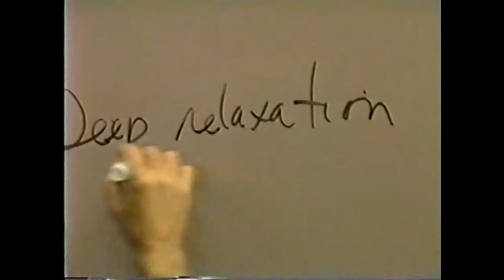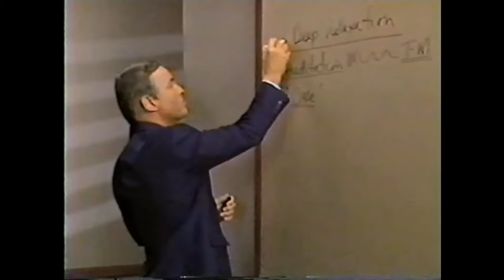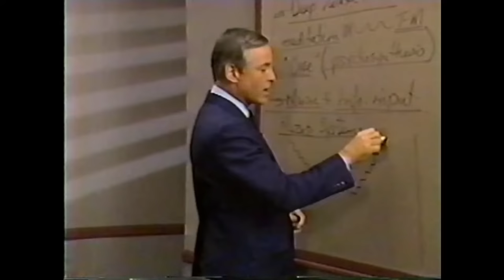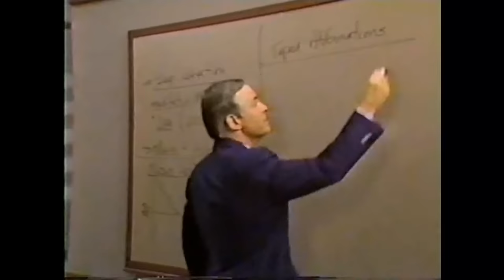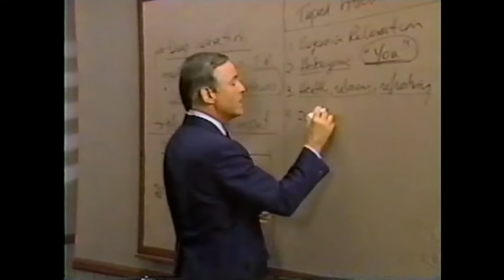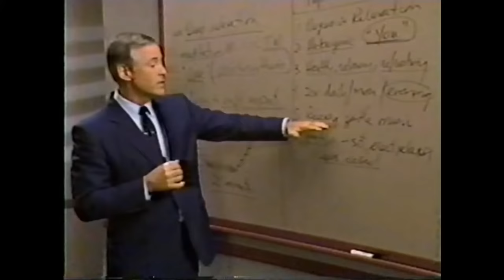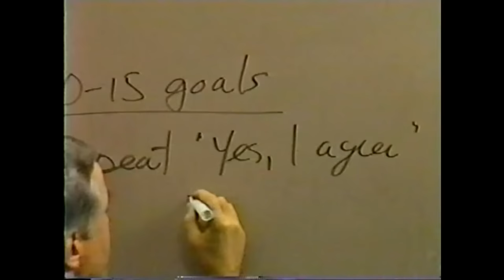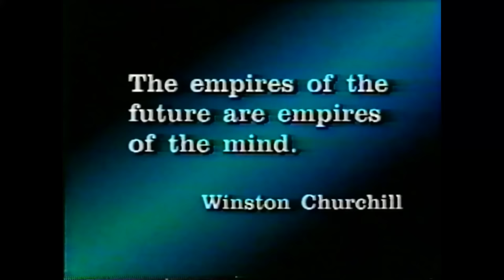Módulo 14 RELAJACION PROGRESIVA CON MUSICA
Módulo Catorce
RELAJACION PROGRESIVA CON MUSICA
(20 minutos)
Resumen
          Según la investigación sobre la utilización completa del cerebro, es posible aprender temas con bastante rapidez gracias a la relajación profunda y la música, utilizadas como un proceso sistematizado, organizado. Por esto, también es posible para ustedes aprender nuevos sistemas de creencia utilizando las mismas técnicas.

          En este módulo se explicara el proceso de afirmación grabada. Este proceso combina las afirmaciones positivas con la música y la relajación, permitiendo a su mente aceptar las afirmaciones de manera acelerada, con el resultado de la modificación de comportamiento que usted desea.